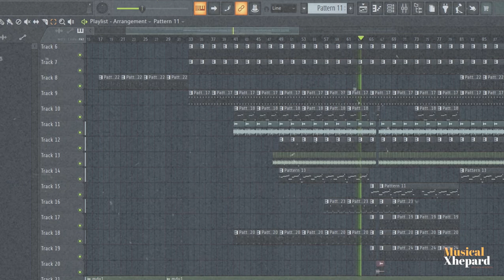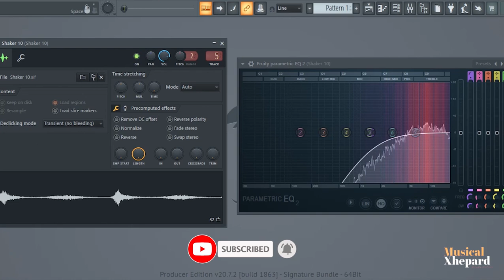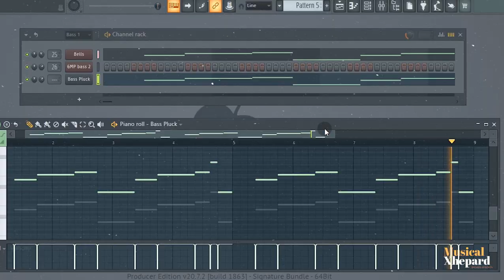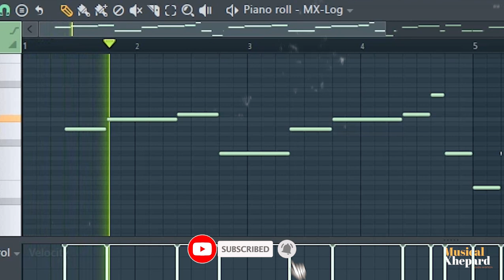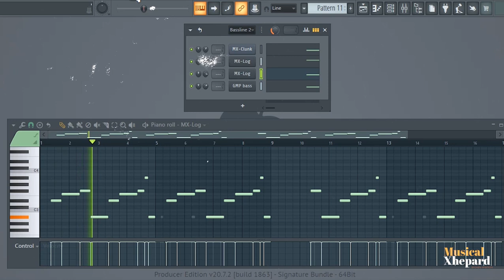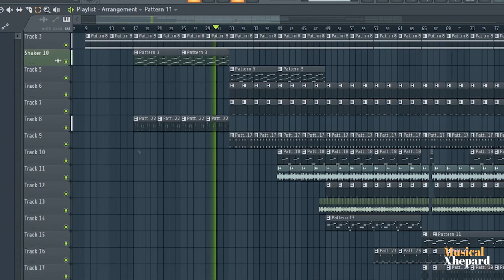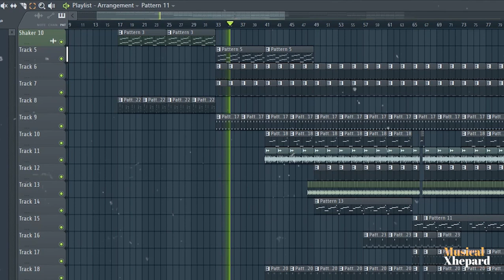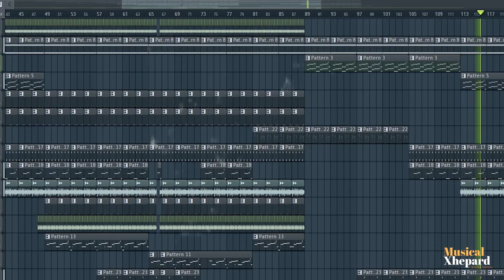Amapiano FL Studio Tutorial 2022 | Cook Up For Focalistic, Pabi Cooper & Ch'cco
In this tutorial, I will be showing you how to create a beat for Focalistic, Pabi Cooper and Ch'cco.

Amapiano Fl Studio tutorial (Musical Xhepard (Focalistic, Pabi Cooper & Ch'cco)) @ MusicalXhepardTv

DistroKid is a digital music distribution service that musicians use to put music into online stores & streaming services.

Special thanks to everyone who watched the video till the end. Highly appreciated🤝💯